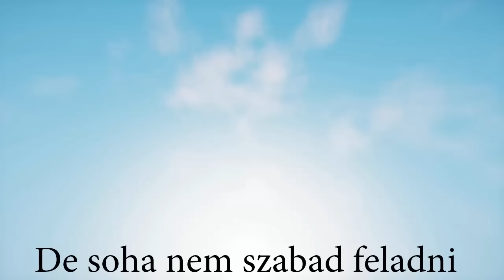Minecraft Az élet